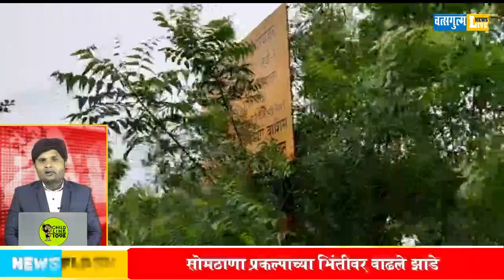23 July Superfast Rain Update Washim